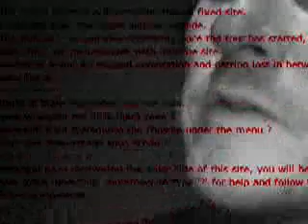Massive Attack - The Raft Interview (Welcome Back)